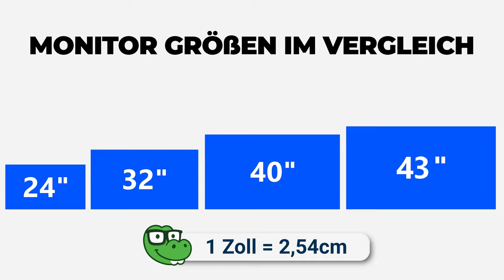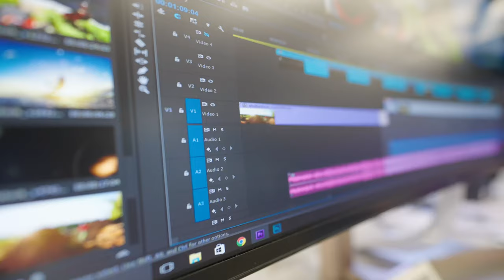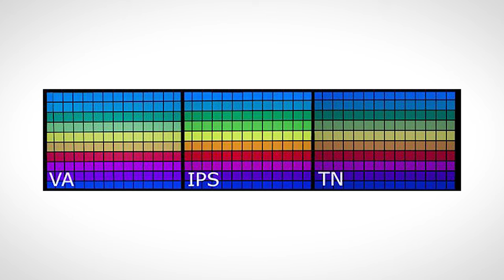Welchen Gaming Monitor 2024 kaufen? Wir haben einen eSportler gefragt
Wer in 2024 einen Gaming Monitor kaufen möchte hat eine riesige Auswahl. Aber welchen Monitor sollte man zum Zocken kaufen bzw. worauf muss man vor dem Kauf achten? Dieser Frage gehen wir in diesem Video nach und sprechen dazu mit einem Experten und eSportler.

🎧 KrokoCast Episode #9 mit mydealz Anwalt Dr. Matthias Böse